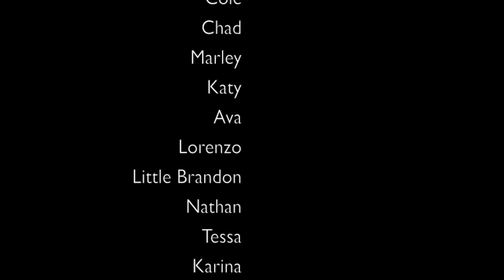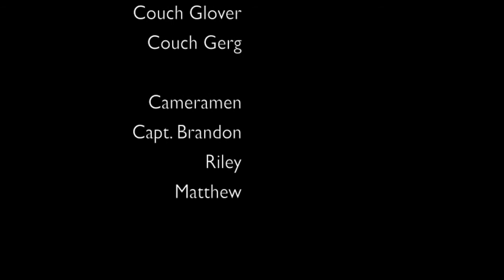Chief Sealth Metros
A short video of Chief Sealth Cross-Country at Metros on Oct. 24, 2013